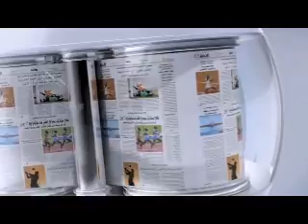Tenis por Sportiva TV del 10 de enero del 2016